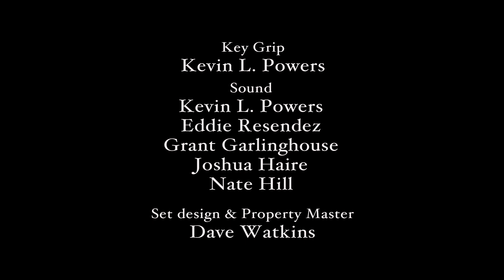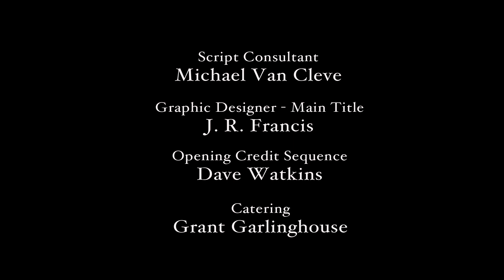Herman Jones - Episode 3 - Horror Web Series Mystery Thriller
Episode three of the psychological thriller web series, "Herman Jones".

Episode 3:  "Something Happened to your Sister"

After Mr. Murk shows Herman an unsettling vision of his sister, Herman panics and tries to find Jennifer, but is interrupted by an unexpected visit.

Starring: Joshua Haire, Amber Erwin, Dave Watkins, Grant Garlinghouse, Robert McMullen, Krissy Notes, Patrick Lemon, J. R. Francis, Katie Hahn, Muretta Moss

Also Starring: Joseph Lavender, Rebecca Barnes, Whitney Sullins, Pamela Deritis, Xavilaine Hincapie,  Robyn Hensley, Rusty Smith,  Troy Halverson, Nate Hill, Betsy Mitchell, Colton Sanborn, Jordan Price, Rikki Champagne,

Created by Dave R. Watkins and Nate Hill
Written by Dave R. Watkins and Nate Hill
Produced & Directed by Dave R. Watkins